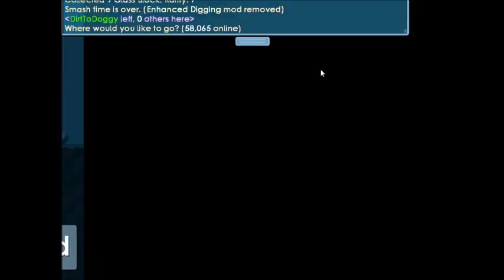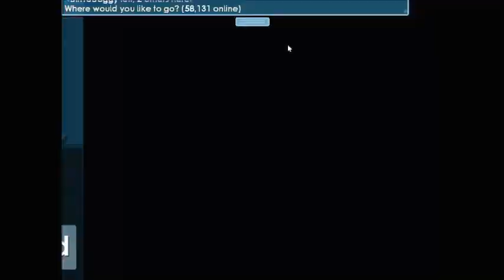Dirt To Mickey May Leash Episode 5 Fishing!!!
ITS BACK! OOOPS I MIXED UP ITS EPISODE 5 SORRY